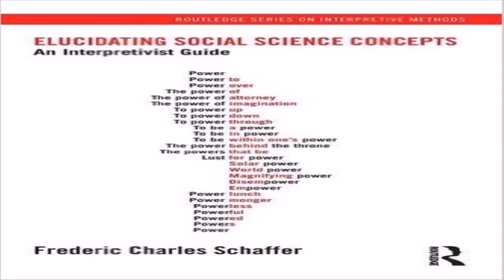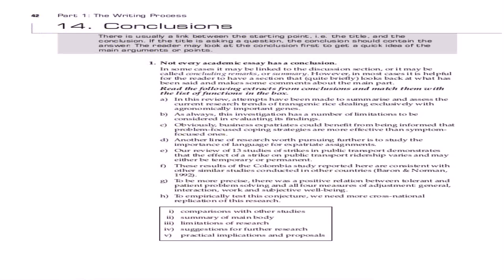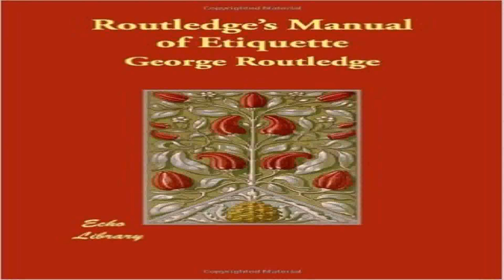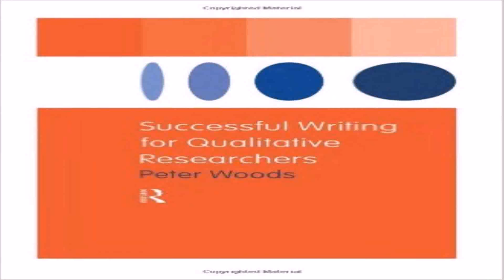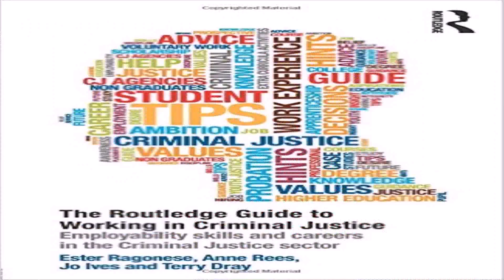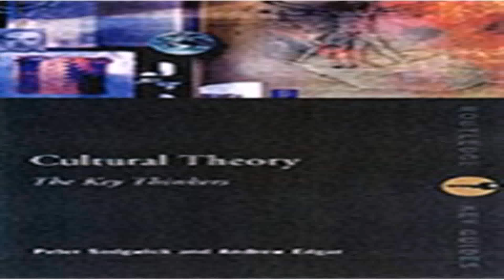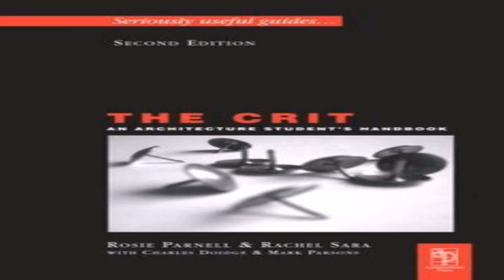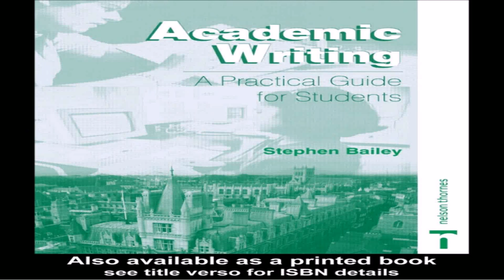Routledge House Style Guide (see description) (see description)